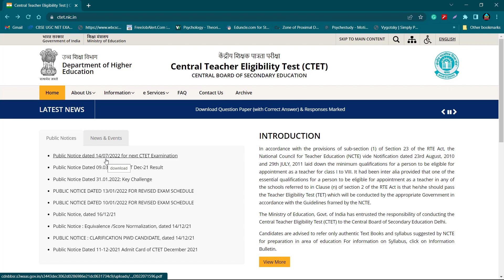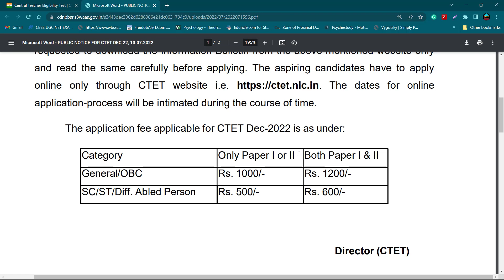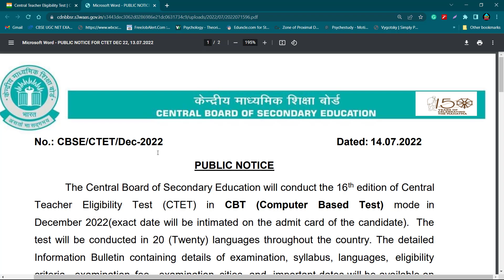CTET 2022 EXAM OFFICIAL NOTIFICATION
NOTE: ALL THE IMAGES/PHOTOS SHOWN IN THIS VIDEO BELONG TO THE RESPECTED OWNERS AND NOT ME.
Thank You for your kind attention !!